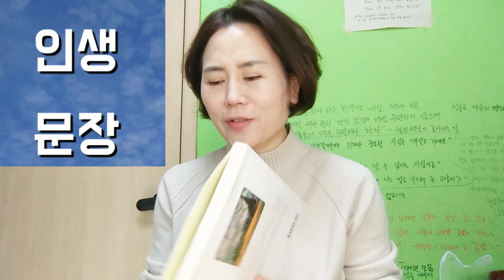(인생 문장) 될 수 있으면 많이 감탄해라!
고흐가 동생 테오에게 보낸 편지에서 찾은 문장 , 많이 감탄해라

...지금은 편지로 이야기할 수밖에 없지. 될 수 있으면 많이 감탄해라! 많은 사람들이 충분히 감탄하지 못하고 있으니까.
책(반 고흐, 영혼의 편지)중에서